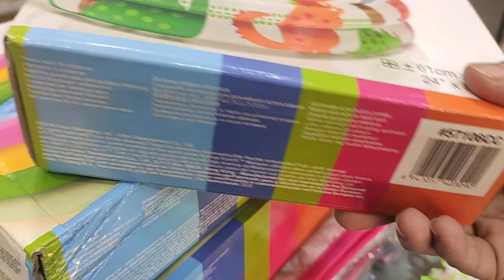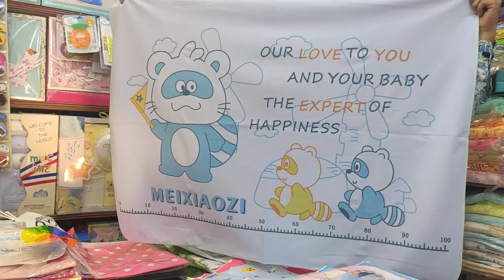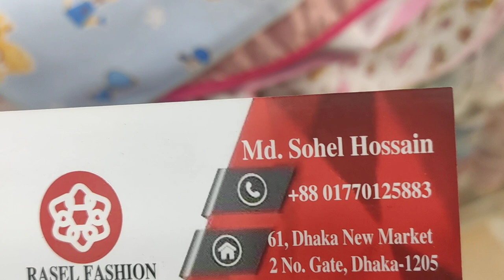নিউ বর্ন বেবিদের A- Z কালেকশন।। Buy Everything For Your New Bron Baby FRom New Market In Bd